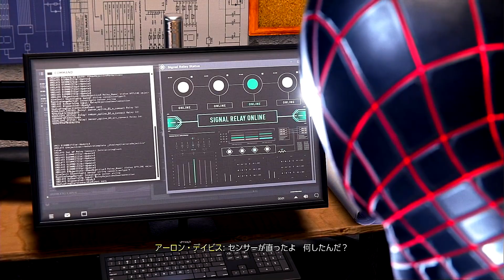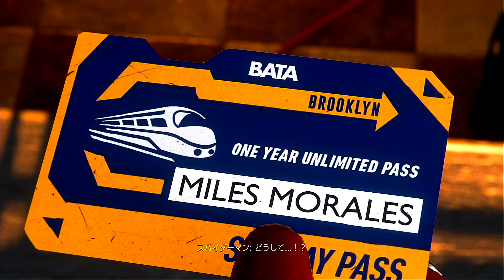【 スパイダーマン：マイルズモラレス 】バレバレのヒーロー ＃3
危機管理０人間

▽　次　▽

▽　前　▽

※ゲームのネタバレが含まれる場合があります。ご注意ください。※